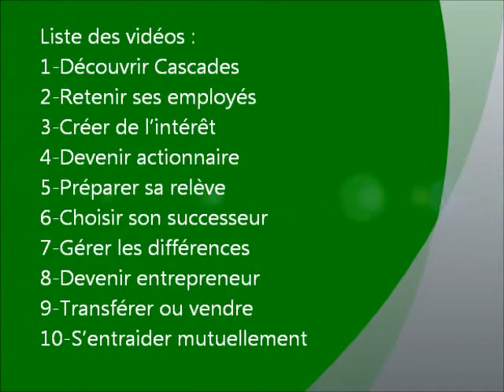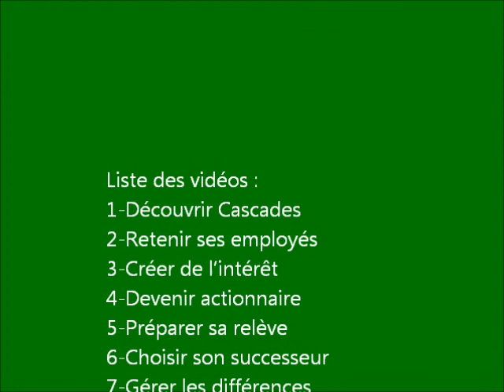Devenir entrepreneur vu par Alain Lemaire, Cascades (8 / 10)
Conférence sur la gestion agricole, janvier 2011